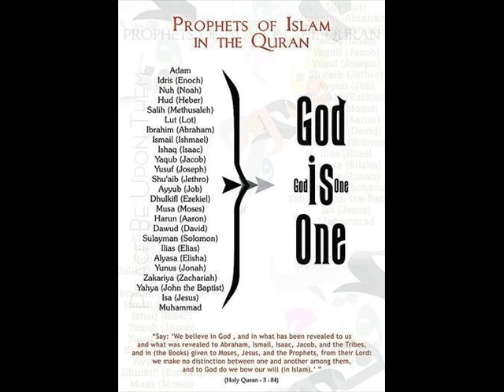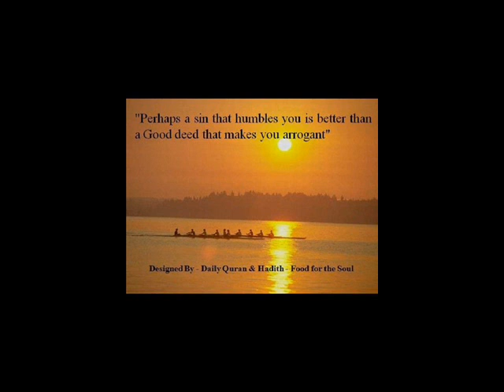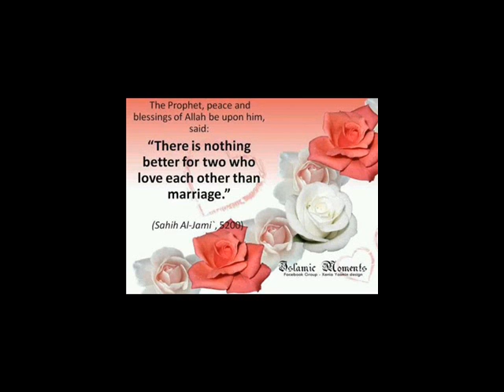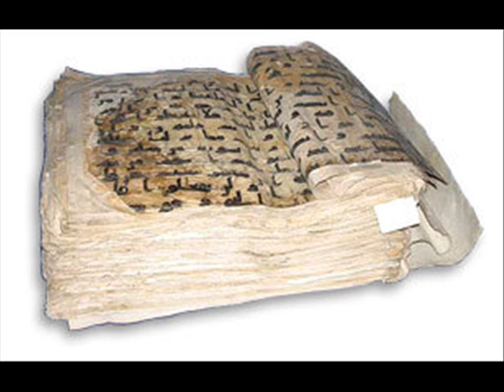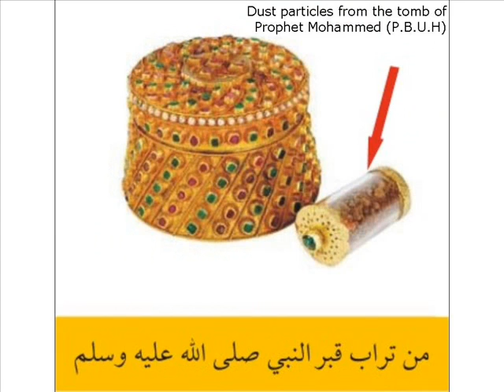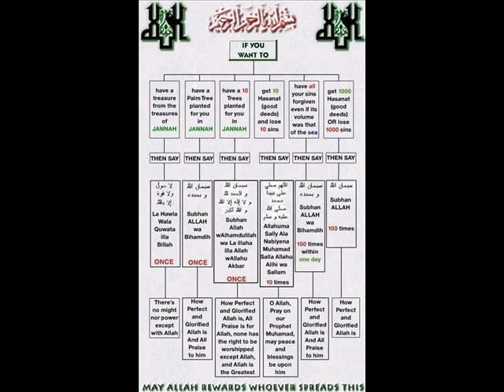Maulana Saad - AfterMaghrib - Friday.wmv